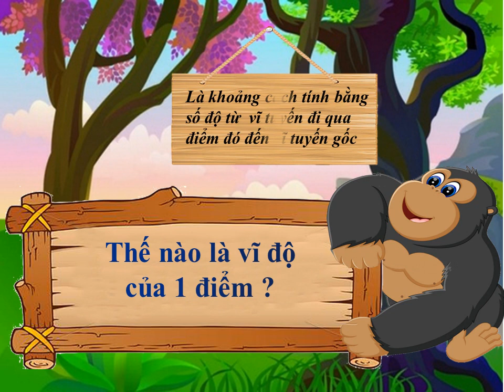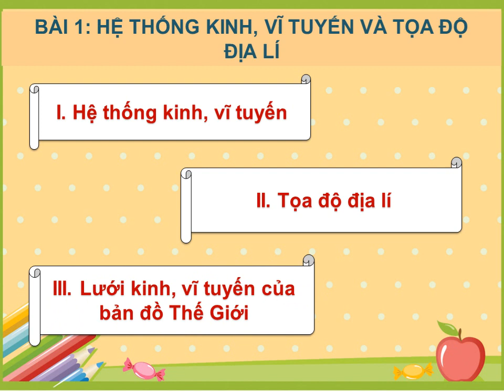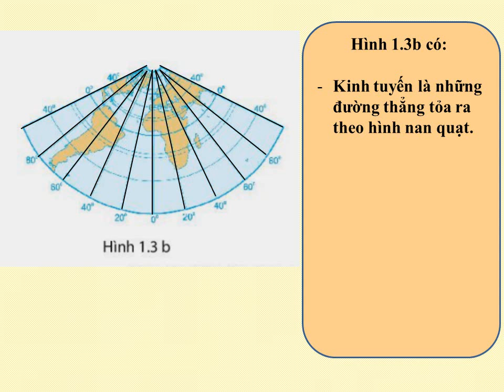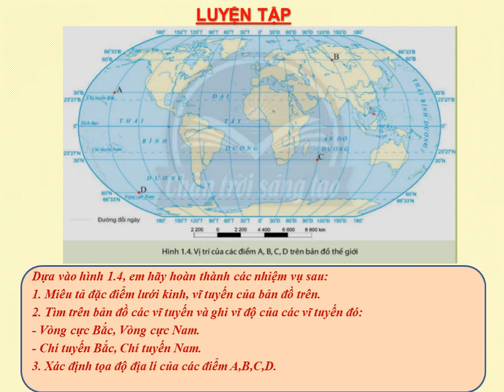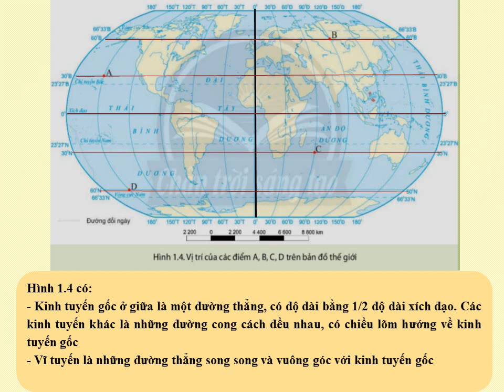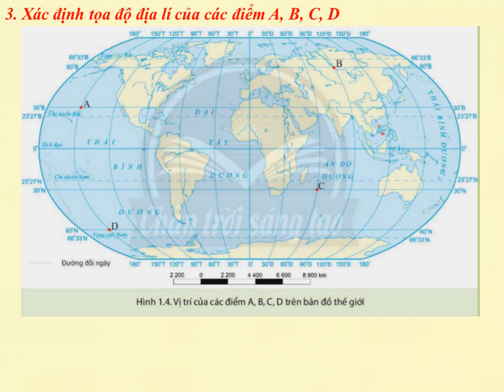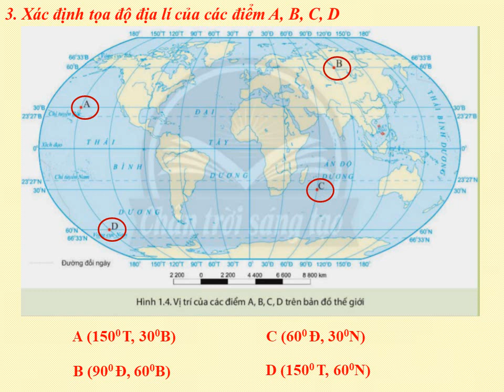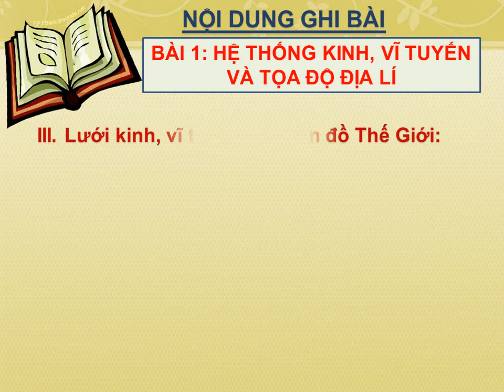LỊCH SỬ-ĐỊA LÝ 6 (Tuần 3 / HK1) - Phần ĐỊA LÝ - HỆ THỐNG KINH, VĨ TUYẾN & TỌA ĐỘ ĐỊA LÝ (Tiếp theo)